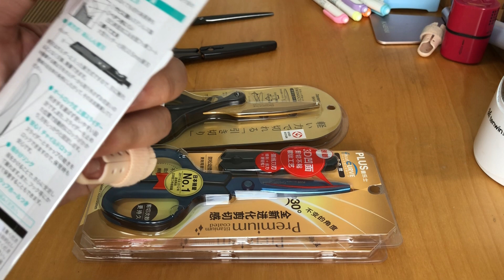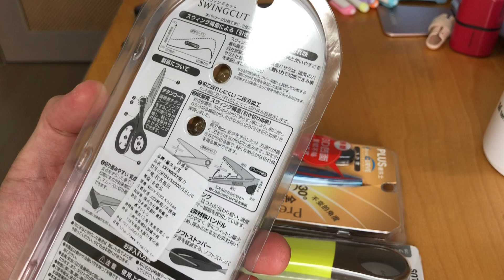「淘寶開箱」文具系列----普樂士鈦塗層剪刀和日本文具大賞Raymay SH120剪刀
堅好用既普樂士剪刀

「淘寶開箱」full length zoom同前後zoom鞋墊，Kobe 4 protro唔俾full length我，我自己買😂.